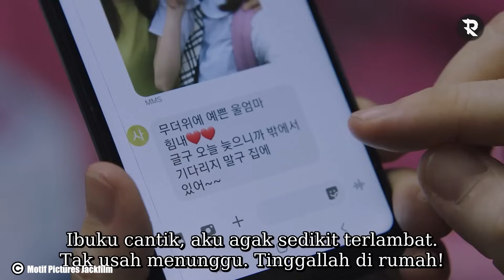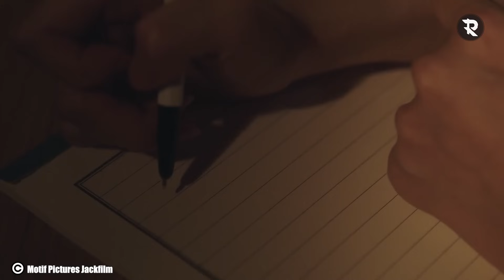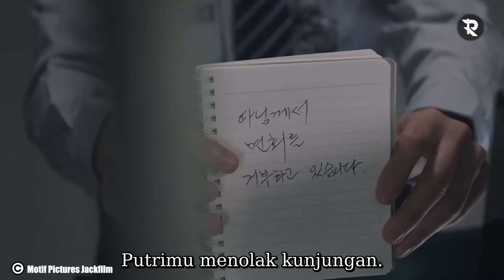KEHIDUPAN KER4S PENJ4RA DENGAN KONDISI H4MIL - ALUR CERITA FILM 2037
Yoon Young tinggal berdua bersama ibunya Kyung Sook (Kim Ji Young) yang tuli. Dia bekerja paruh waktu untuk membantu ibunya memenuhi kebutuhan hidup.
Pada suatu hari, saat Yoon Young sedang bekerja, seorang pria melakukan pelecehan seksual terhadap dirinya. Ketika dia melawan pelaku pelecehan seksualnya, Yoon Young tidak secara sengaja membunuhnya.
Akibatnya, Yoon Young dijatuhi hukuman penjara dan ditempatkan di fasilitas penjara dewasa karena umurnya yang sudah memasuki usia dewasa. Di penjara, dia diberi nomor 2037.

SELENGKAPNYA SIMAK VIDEO SAMPAI HABISS...